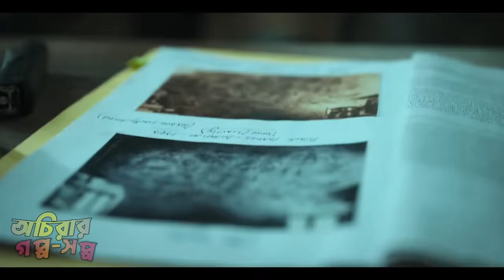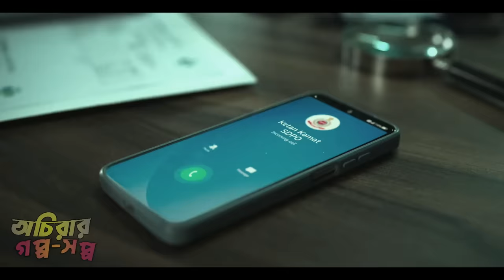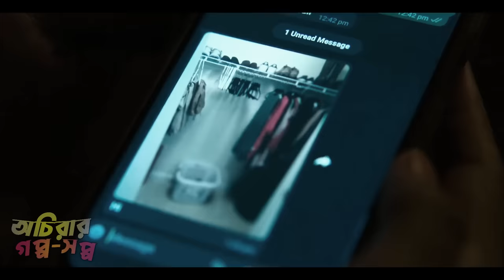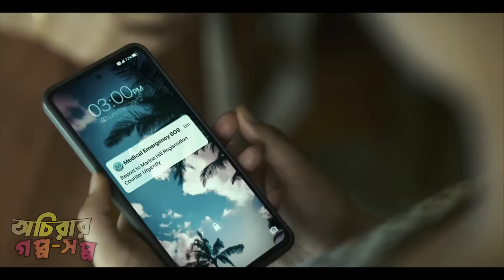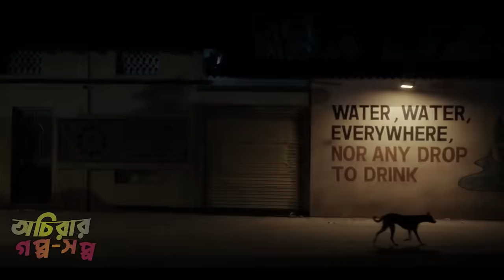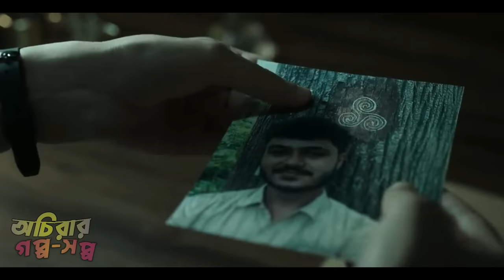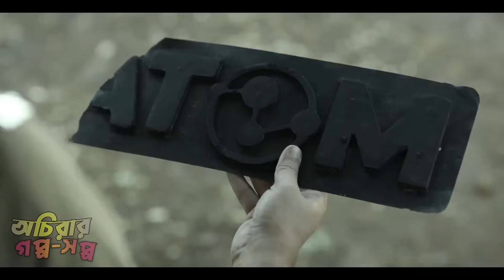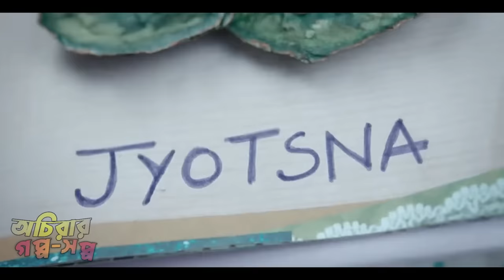এই দ্বীপে কেও কারো না..! New Survival Web Series Explain in Bangla | অচিরার গপ্প-সপ্প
As we know each other's terrible paws and fathers' lives, it is certain that, next to it, a terrible problem has been unleashed in the And'aman and Nico'bar Lands. Asking this terrible creature came from the core of this story in a broken tone. How low must humanity sink to stay alive in this survival game. Every chapter of the story is so real that you will forget what a story it is, and you will think again and again what exactly I would do if it happened to me. The story of a life-and-de'ath struggle with a mysterious dise'ase that can change the interpretation of right and wrong in an instant.